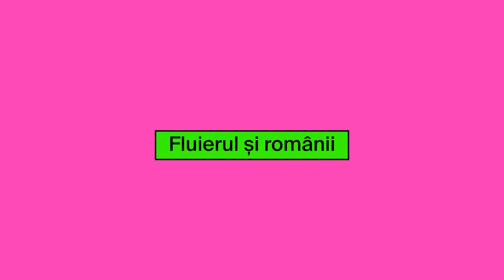Fluierul și românii - cu Ștefan Milutinovici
DESPRE SPEAKER:

Sunt student la Facultatea de Muzică a Universității Transilvania din Braşov, cânt la mai multe instrumente tradiționale de suflat şi cu coarde, atât româneşti cât şi din alte culturi. Am participat la festivaluri de folclor naționale şi internaționale, am prezentat lucrări despre folclor la conferințe ştiințifice din cadrul Universității şi am avut colaborări cu formații şi artişti cum ar fi : Trooper, Mircea Florian, Raluca Radu Taraf de Caliu şi Simion Bogdan Mihai.

DESPRE CURS:

Fluierul a fost instrumentul cel mai răspândit în lumea satului românesc. În afara petrecerilor mari însoțite de lăutari, fluierul era cel ce anima și alina dificila viață cotidiană a țăranilor. Ciobanii, știm cu toții, erau de neimaginat fără fluier.
Cum de a ajuns un instrument atât de mic şi aparent nesemnificativ să reprezinte atât de mult în cultura populară românescă? Poate nu vom şti niciodată cu siguranță, dar putem încerca să aflăm.

Material realizat în cadrul proiectului MANUAL DE LĂUTĂRIE, organizat de Asociația ACCES Călărași și co-finanțat de Administrația Fondului Cultural Național.